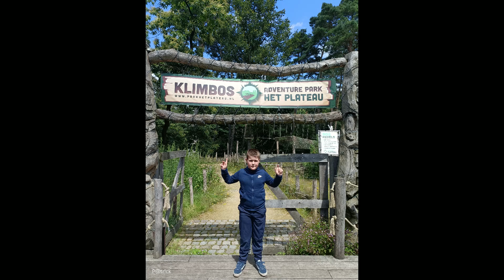20240704 Klimmen met opa in Brunssum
Bryan en opa Patrick, klimmen in Brunssum